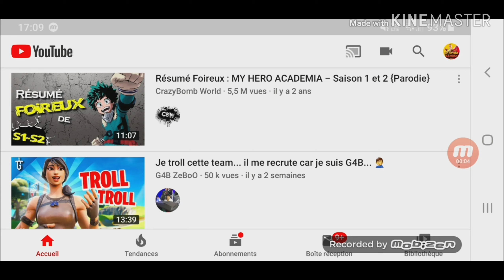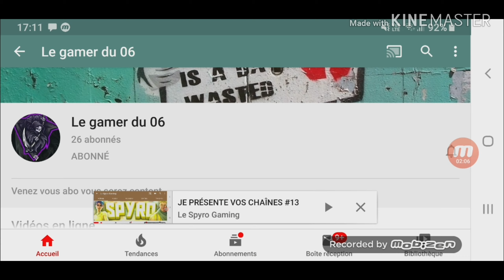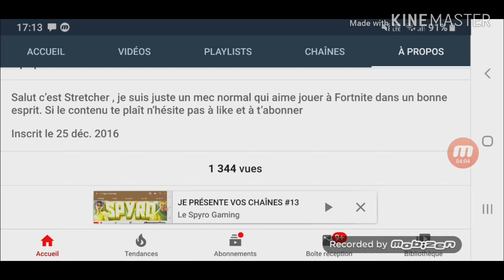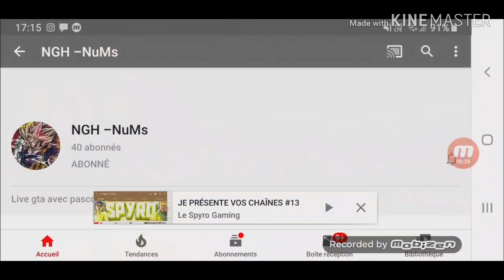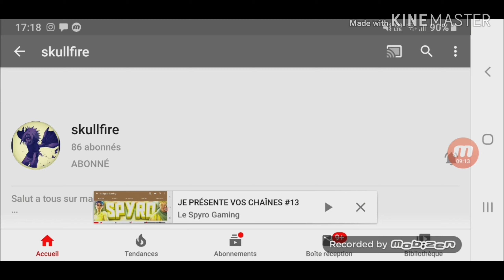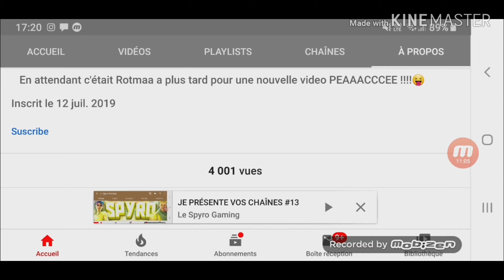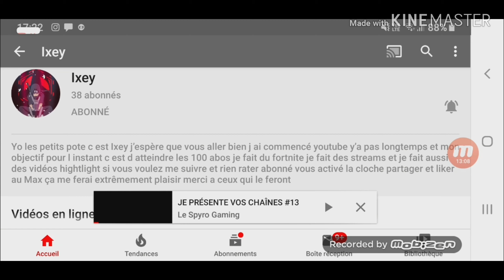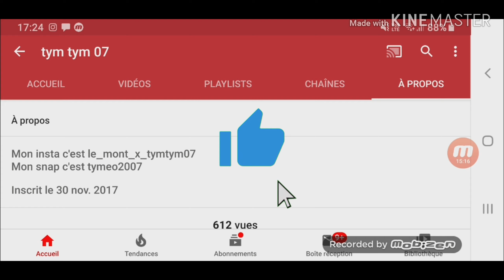JE PRÉSENTE VOS CHAÎNES #14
Et yop tout le monde, c'est Le Spyro Gaming et aujourd'hui on se retrouve pour une nouvelle vidéo dans laquelle je vais présenter vos chaînes YouTube !

NGH -NuMs (désolé ça vous emmène sur une de ses vidéo, j'ai pas pu mettre le lien de sa chaine)